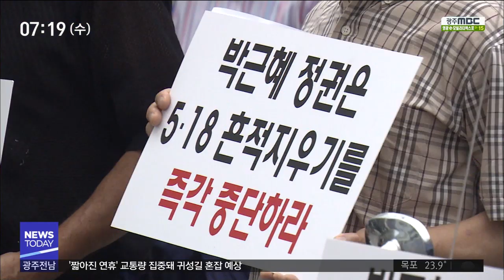[뉴스투데이]옛 전남도청 원형복원 본격화 2022년 복원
(앵커)
지역사회의 '뜨거운 감자'였던
옛 전남도청 복원이
정부 전담 기구 출범과 함께
드디어 첫 발을 내디뎠습니다.

원형 복원을 요구하며 3년 동안
농성을 이어 온 5월 어머니들은
감격의 눈물을 흘렸습니다.

(리포트)

1980년 5.18 최후의 항전지인 옛 전남도청 별관에 원형복원을 위한 사무실이 꾸려졌습니다.

(이펙트)
"하나 둘 셋"

문재인 대통령이 지난 2017년 5.18기념식 때 약속한 도청 원형복원이 2년만에 첫발을 내디디게 됐습니다.

(녹취)박양우/문화체육관광부 장관
"비록 늦은감은 있지만 다행히 복원사업을 전담할 '옛 전남도청 복원 추진단'이 지난 8월 27일 문화체육관광부 직속으로 신설되었습니다"

옛 전남도청은 1980년 5.18 당시 모습으로 복원될 예정입니다.

5.18당시 시민군이 있었던 상황실과 방송실을 복원하고, 도청 뒷편에 자리한 경찰국과 민원실, 상무관도 원형에 가깝게 복원됩니다.

(인터뷰)박문수/옛전남도청복원추진단 복원시설과장
"모든 과정은 도청 지킴이 어머니들하고 복원 대책위하고 협의해서 진행 할 예정입니다"

옛 전남도청 문제는 아시아문화중심도시 조성사업을 대선공약으로 내건 노무현 대통령이 당선된 지난 2002년부터 지역사회 논란의 중심이었습니다.

국립아시아문화전당 건립을 위해 도청별관을 철거하느냐 존치하느냐 치열한 논쟁 끝에 부분철거하기로 가까스로 결론을 내고 공사에 들어갔지만

(녹취)김후식/5.18 부상자회장(2016년 9월 7일 뉴스데스크)
"이 곳은 5.18의 마지막 항전지이다. 구 전남도청을 온전한 5.18 기념공간으로 만들어야 한다는 우리의 뜻은 이미 천명된 바 있다. 우리는 이 곳을 지킬 것이다."

전당을 다 지어놓고 난 뒤에는 5.18 최후 항쟁지가 훼손됐다며 5월 단체가 반발하고 나서면서
또다시 갈등과 반목이 계속돼왔습니다.

(녹취)정영일/옛 전남도청 복원을 위한 대책위 상임 공동위원장
"그동안 5월 어머니들과 유가족들의 목숨을 건 단식 투쟁과 삭발 투쟁, 그리고 헤아릴 수 없는 상경투쟁이 오늘 이 자리를 만들었다고 생각합니다."

옛 전남도청 복원을 위해 1000일 넘게 천막농성을 이어온 5월 어머니들은 감격해했습니다.

(인터뷰)김점례/故 장재철 열사 어머니
"뭔 말을 할 것이 있소. 이렇게 되니까 너무 고맙고 반갑고 좋아. 좋다는 말 밖에 할 게 없어요"

현재 설계작들을 대상으로 공모사업을 벌이고 있는 문체부 추진단은 오는 2022년까지 복원을 끝낼 수 있을 것으로 보고 있습니다.

도청 건물이 옛모습으로 복원되면 아시아문화전당의 핵심 기능인 민주평화교류원은 어디서 어떻게 수행되는지,

도청 건물에 조성된 5.18 콘텐츠 '열흘간의 나비떼'는 어디로 옮겨질지는 앞으로 추가적인 논의가 필요합니다.

(스탠드업)
말도 많고 탈도 많았던 옛 전남도청 복원 사업이 본격적으로 시작됐습니다.

앞으로 3년 뒤, 시민 최후 항쟁의 공간이었던 이곳이 우리 앞에 어떤 모습으로 나타날지 주목됩니다.

MBC뉴스 남궁욱입니다.